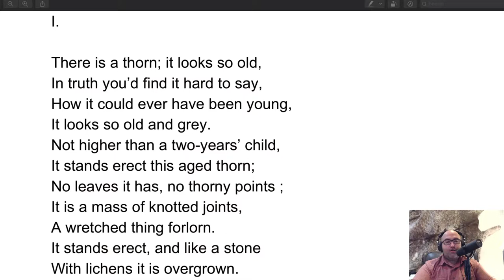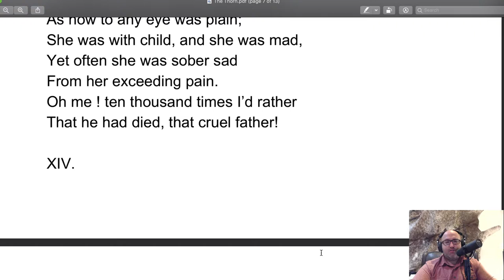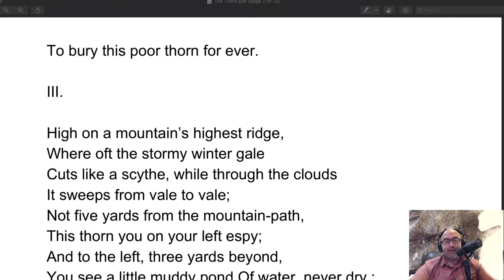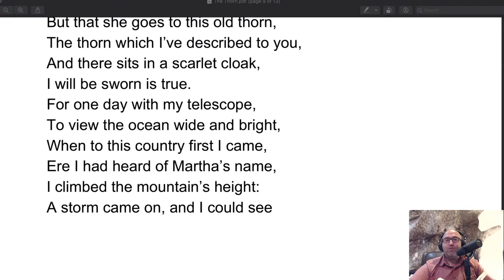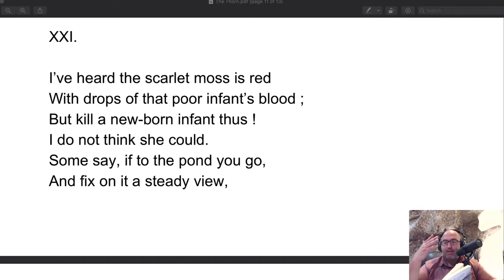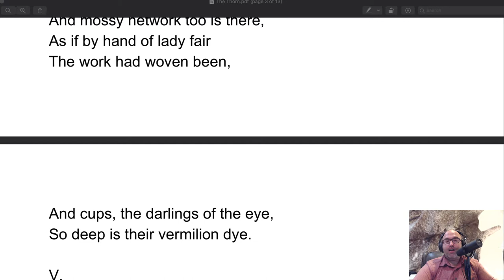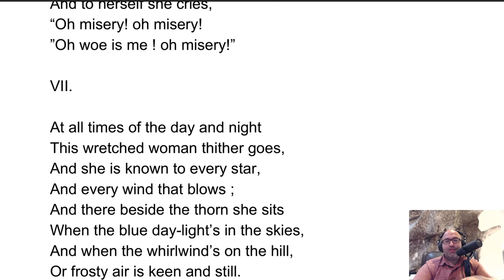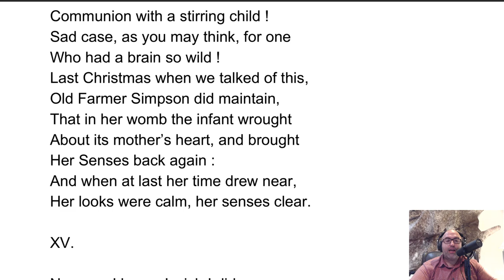The Thorn by William Wordsworth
In this balladic poem, Wordsworth tells the tale of a "solitary thorn," or British Hawthorn Bush, that "marks the spot where a pregnant woman, driven from town and forced to give birth alone on the heath, died from famine, pain and cold and anguish."

In typical Wordsworthian fashion, however, he was not at all interested in the tale of the woman. he was interested in how a tale like that, a stormy night and a solitary thorn can have a deep impact on the mind and soul of a certain type of man.

For Hawthorn, his main purpose for many of his poems was "to illustrate the manner in which our feelings and ideas are associated in a state of excitment. But, speaking in language somewhat more appropriate, it is to follow the fluxes and refluxes of the mind when agited by the great and simple affections of our nature."

Before listening to this poem it is important to note the narrator. In this case, it is NOT WIlliam Wordsworth. Instead, Wordsworth is projecting the character of a specific type of superstitious mind.

In this poem the narrator is:
A sufficiently common man
A captain of a small trading vessel
Past the middle age of his life
retired on an annuity to a small village or country town
He is not a native of the town he has retired to

Men such as this having little to do, become credulous and talkative from indolence. They are prone to superstition. This character is best able to exhibit, for Wordsworth "some of the general laws by which superstition acts upon the mind."

This will be our journey for this episode. How does superstition act upon the mind? What effect does it have? What turns of passion do men and women operating under superstition make?

Tune in to The Thorn by William Wordsworth